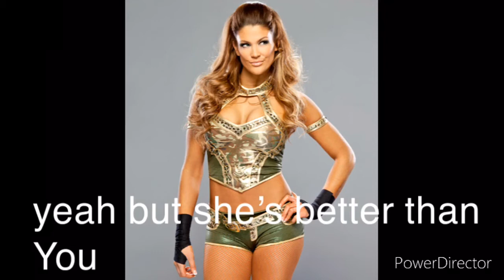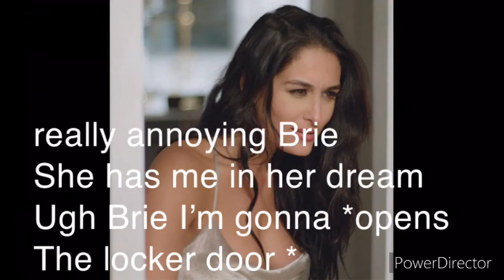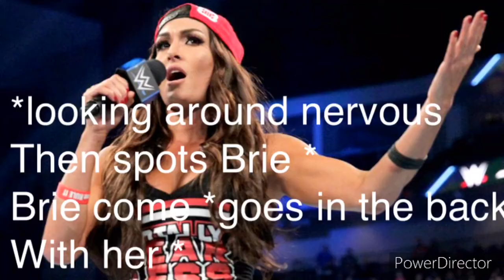WWE A Nightmare On Elm Street 2: Dream Warriors Final Part